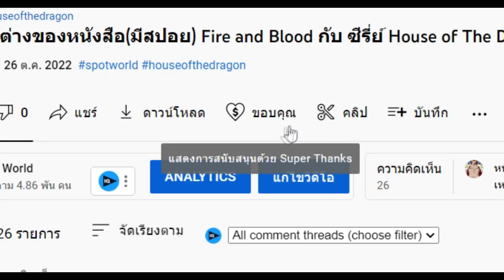สปอยอนิเมะ Housing Complex C ตอนที่ 2 อนิเมะได้แรงบันดาลใจจากนิยาย H.P.Lovecraft | Spot World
คลิปสปอยอนิเมะ Housing Complex C ตอนที่ 2 อนิเมะได้แรงบันดาลใจจากนิยาย H.P.Lovecraft นี้มีเนื้อหาสปอย